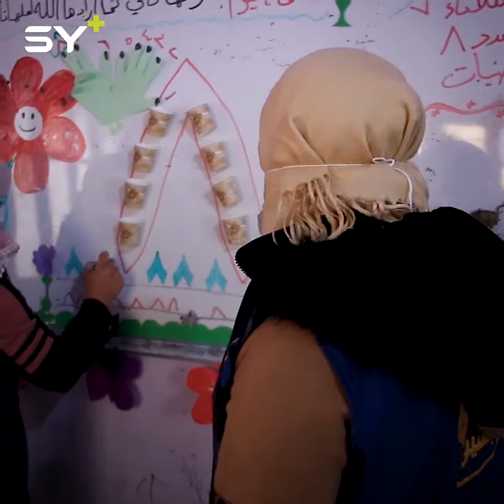مركز تعليمي وترفيهي يقدم خدمات مجانية لأطفال من ذوي الاحتياجات الخاصة في مدينة بنش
🎥 سناء العلي